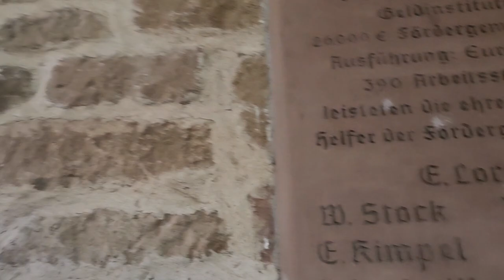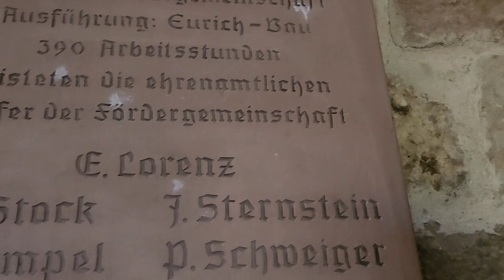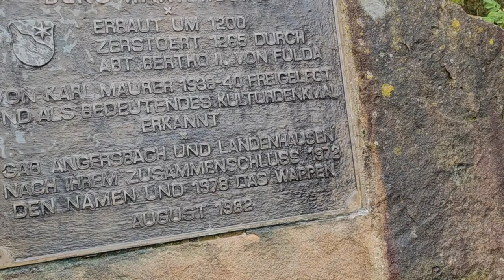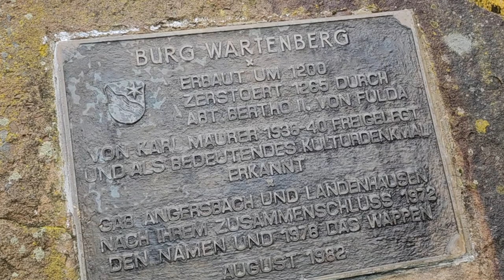Burgruine Wartenberg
War mit Freunden die Burgruine in Wartenberg / Angersbach besuchen. Sehr Interessant, diese sehr alte Ruine zu besichtigen...
Leider war die Bild Stabilisation nicht so gut, versucht das zu entschuldigen :-)